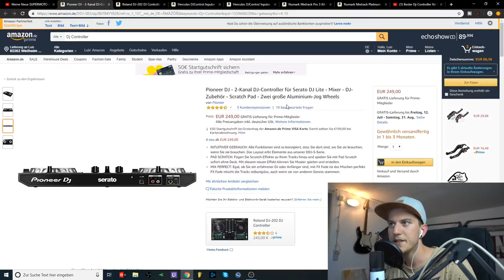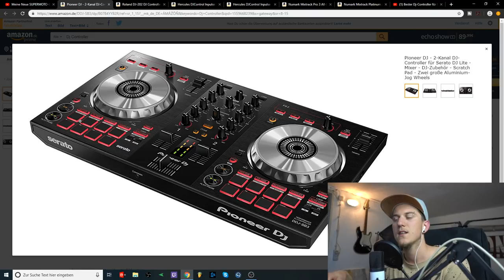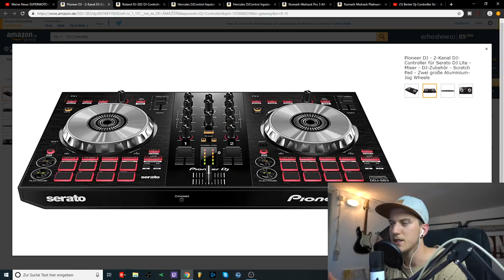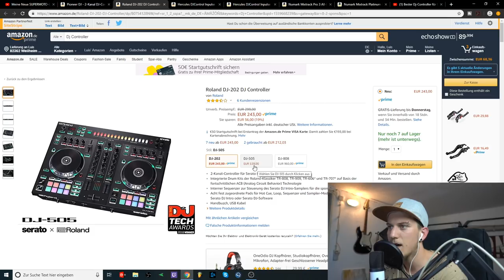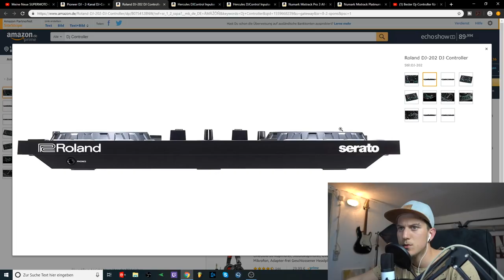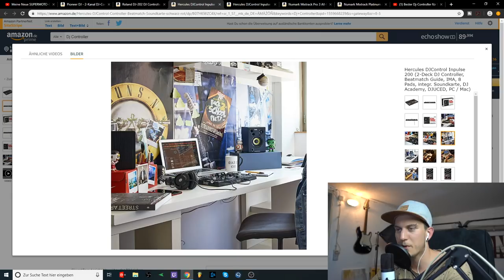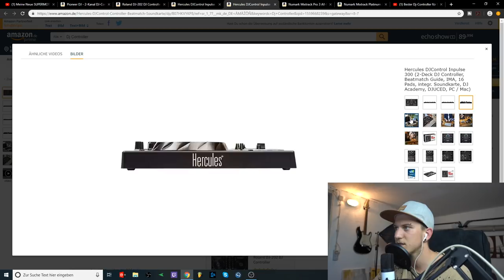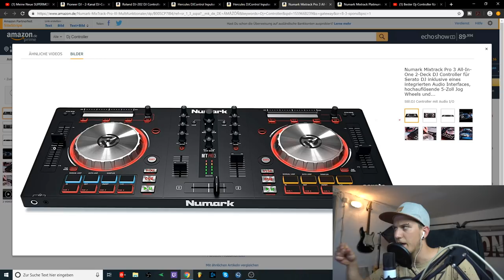TOP 5 DJ-CONTROLLER 2019🔥 | "Unter 300€" | Luis Dominguez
📷 MEIN EQUIPMENT 📷